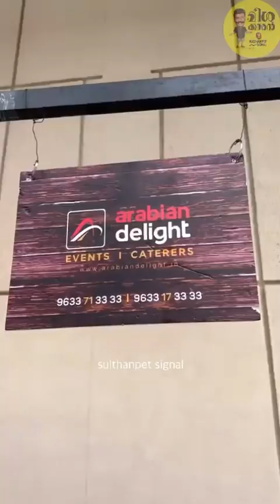ഒരു ചെമ്പു നിറയെ ചിക്കന്‍ പൊരിച്ചത്.. അപ്പൊ ബാക്കി കല്യാണ ഫുഡ് ഊഹിക്കാലോ..